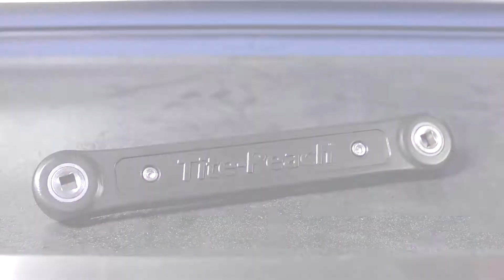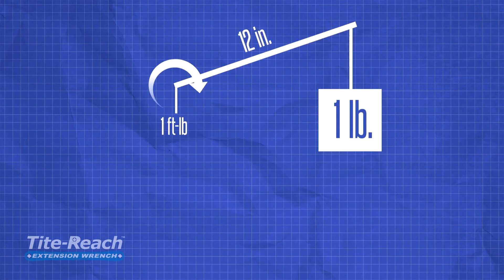Ben Kuiper | Internship at Dordt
Digital Media major Ben Kuiper talks about how being a Dordt student helped him land a summer internship.

Video by Ellen Dengah